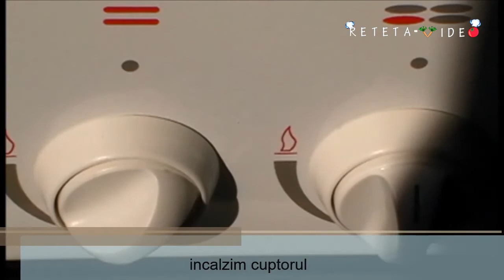SUPA CREMA DE VINETE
Reteta Video SUPA CREMA DE VINETE